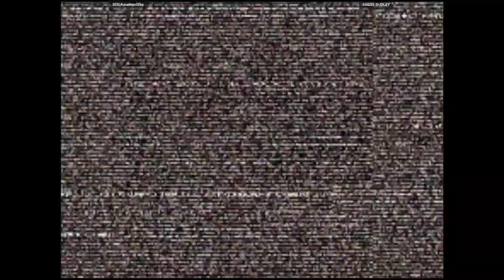CVS2 | SCE|AmethystSky VS SSGSS DUDLEY | 🇺🇸🇺🇸 Fightcade Youtube Channel